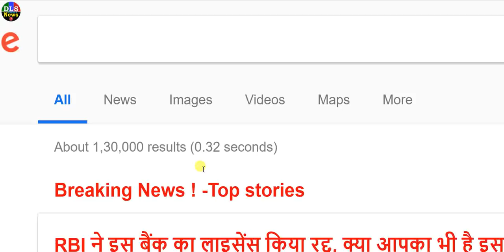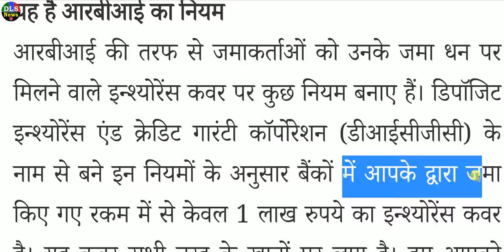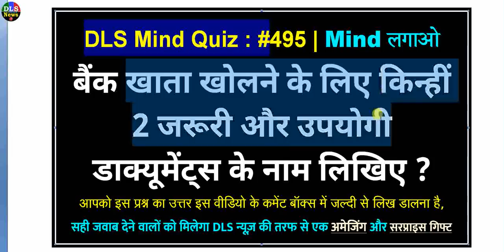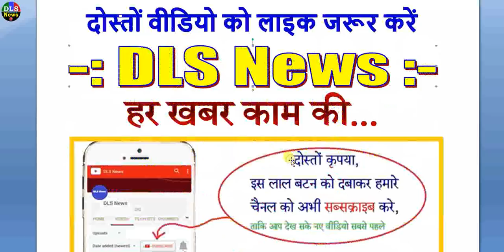Breaking News ! इस Bank के खाते में पैसे जमा है तो गए, जरुर देख लेना pm modi speech bank rajasthan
breaking news pm modi govt trending news alert for bank rajasthan jaipur modi speech today

Breaking News ! इस Bank के खाते में पैसे जमा है तो गए, जरुर देख लेना pm modi govt trending news alert for bank rajasthan jaipur modi live speech today update at DLS News